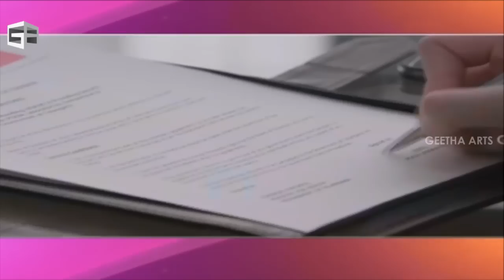Special AV On Ram Charan At Dhruva Pre Release Function || Ram Charan, Rakul Preet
Geethaarts Invites all the fans and Movie lovers to    . Starring Ram chan ,  , HipHop Tamizha, . Our Chief guest is Minister of Muncipal & Information Technology K. T. Rama Rao

Cast: ,  Singh, Arvind Swamy, Nasser, Posani. Navadeep
Cinematography: PS Vinod
Production Designer: Rajeevan
Art: Nagendra
Editor: Naveen Nooli
Executive Producer: VY Praveen Kumar
Producer: Allu Aravind, NV Prasad
Director: